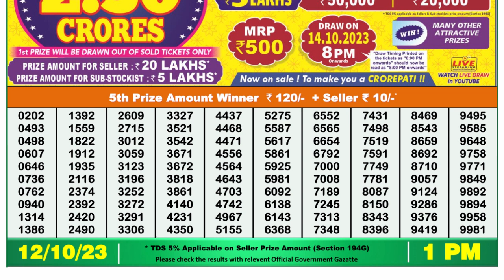Nagaland Lottery Sambad Live 1pm 12.10.23